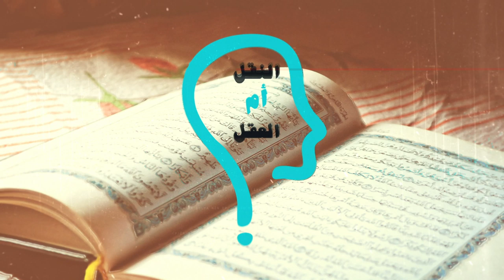النقل أم العقل - الحلقة 135 - إله الوهابية إنسان قبيح بلا رأس